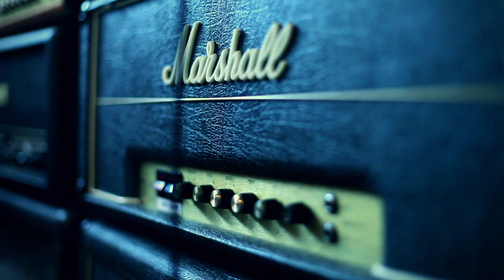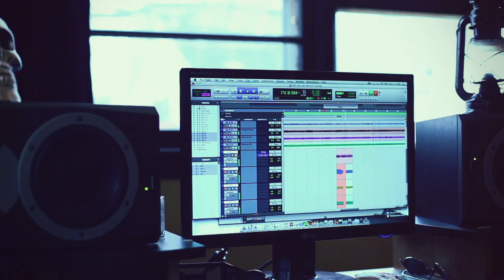The Wedding: In the Studio 5 of 5 for "No Direction" - Adam Thron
Adam Thron of The Wedding discussing differences of past recordings and the "No Direction" album.

Amazon MP3